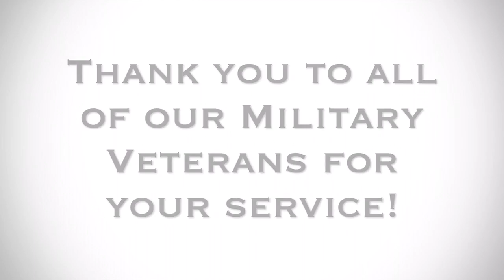Freedom - Veterans Video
Feat Fisher House